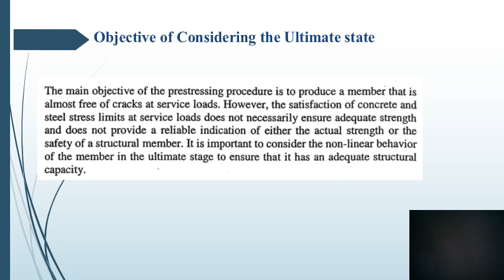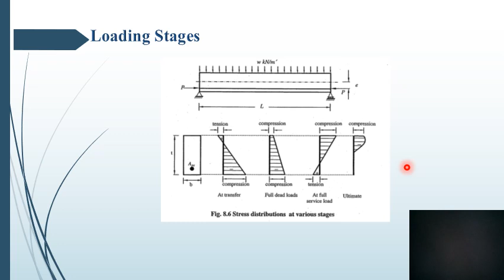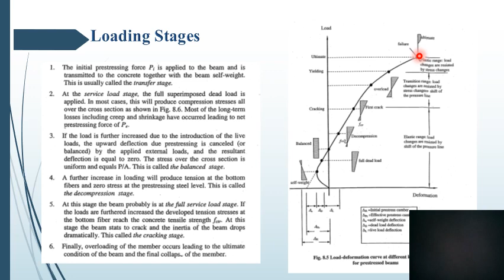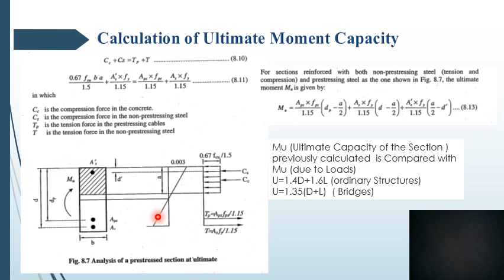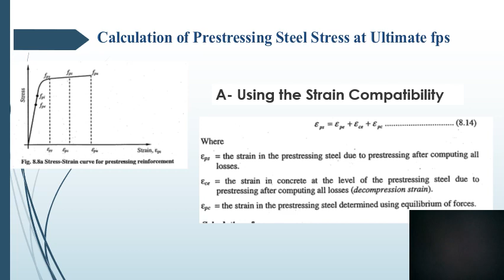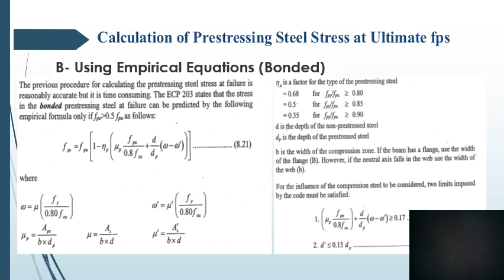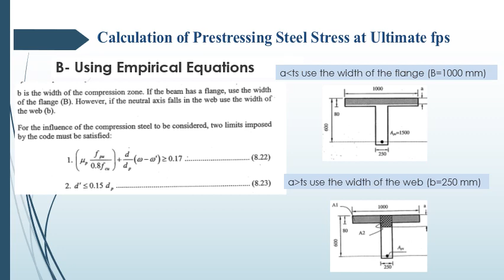Lecture 9 Dr. Zaki Ibrahim │Ultimate Flexural Capacity Of Prestressed Beams